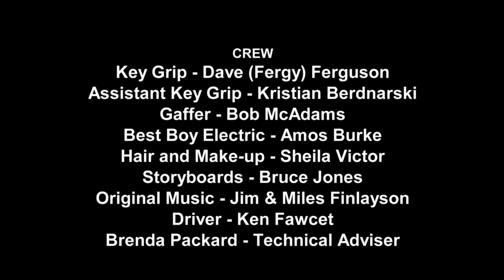Infant Mental Health from the Bench: Module 2 Part A – Understanding Infant Trauma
Produced by Infant Mental Health Promotion (IMHP), The Hospital for Sick Children and Fisheye Productions Online, Toronto, 2017
Panelists Include:
Cheryl Jackson – Host/ Journalist
Dr. Judy Cameron, Ph.D, Professor, Psychiatry, Neuroscience, and Clinical and Translational Science, Director of Science Outreach, University of Pittsburgh.
Jean M. Clinton, BMus, MD, FRCP(C), Associate Clinical Professor, Department of Psychiatry and Behavioural Neurosciences, McMaster University.
Justice Andrea Moen, Court of Queen’s Bench of Alberta
Justice June Maresca, Judge of the Ontario Court of Justice
Mary Rella, B.A., Dip.C.S., Manager, Clinical Services, Skylark
Brenda Packard, BSW, Supervisor, Children’s Aid Society of Toronto